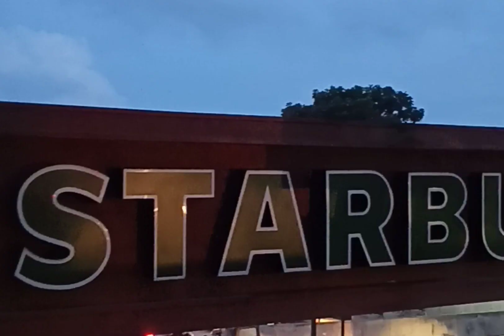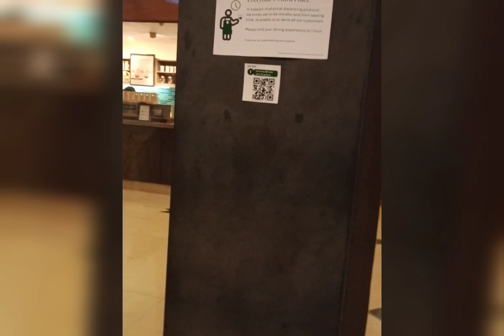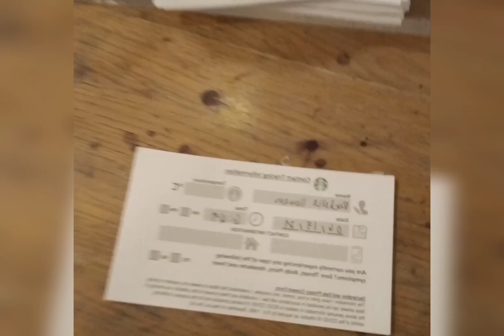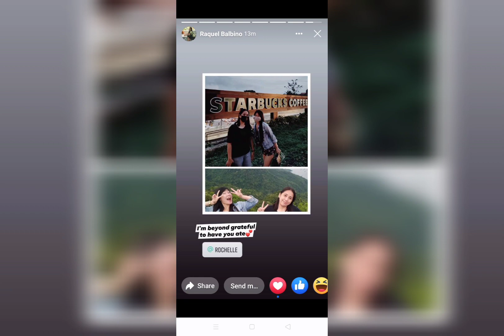STARBUCKS TAGAYTAY // Momshie llanera Vlog